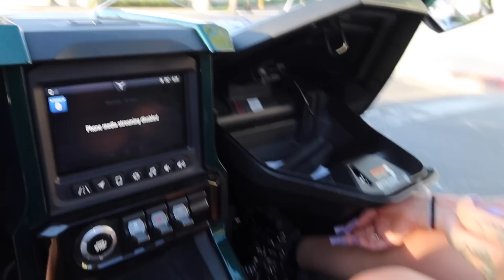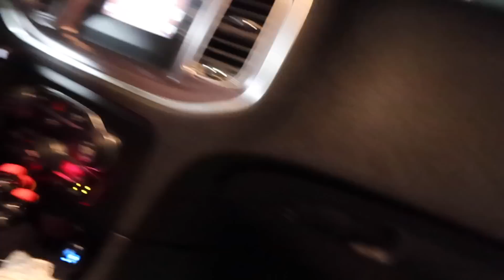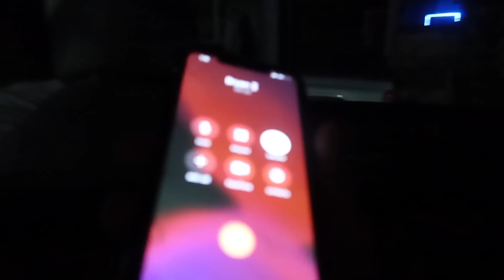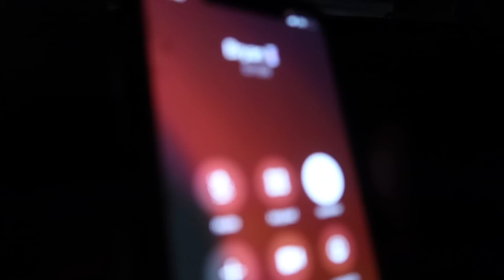WEEKEND TURN UP VIBEZZ